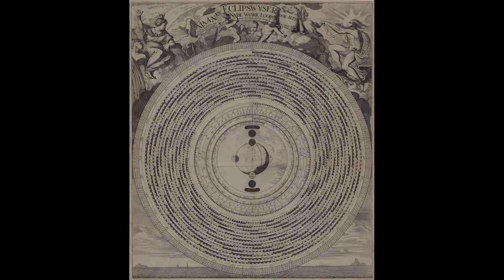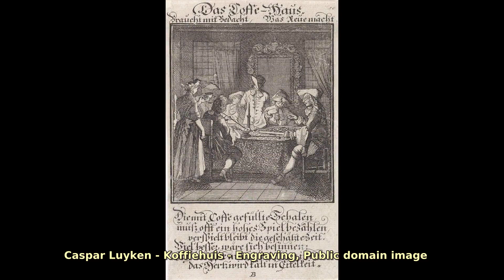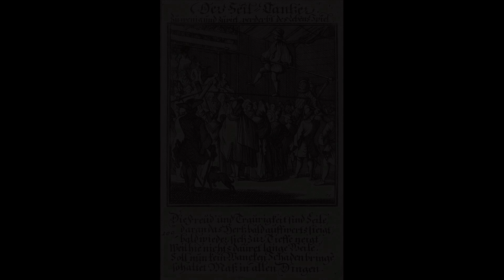Caspar Luyken. Find public domain images of Caspar Luyken at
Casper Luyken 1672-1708